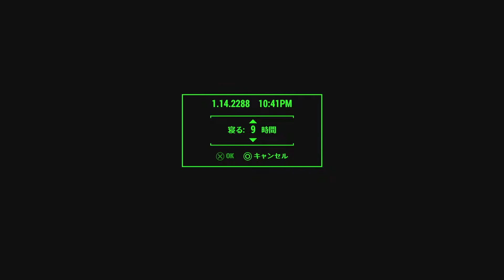#08 【FALLOUT4】新拠点開拓で友が体をはった突撃を見せる！【PS4】【攻略実況】【ゲーム実況】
FALLOUT4

◆使用機材◆